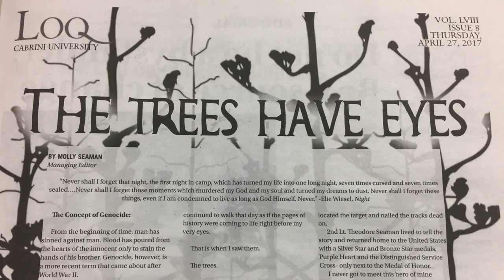Communication Majors Inducted into Society For Collegiate Journalists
Video by Emily Janny and John Williams.